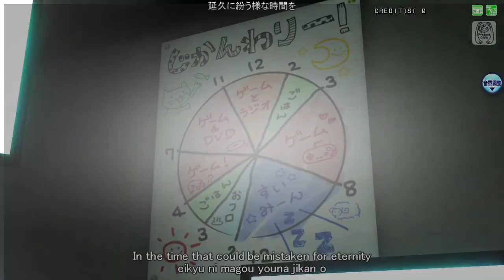Online Game Addicts Sprechchor ネトゲ廃人シュプレヒコール Hatsune Miku 初音ミク DIVA English Romaji, 2016 Hatsune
Hatsune Miku (Japanese: 初音ミク?), sometimes referred to as Miku Hatsune, is a humanoid persona voiced by a singing synthesizer application developed by Crypton Future Media. Hatsune Miku is portrayed as a 16-year-old girl with long turquoise twintails. She uses Yamaha Corporation's Vocaloid 2 and Vocaloid 3 singing synthesizing technologies. She also uses Crypton Future Media's Piapro Studio, a singing synthesizer VSTi Plugin. She was the second Vocaloid sold using the Vocaloid 2 engine, and the first Japanese Vocaloid to use the Japanese version of the Vocaloid 2 engine. Her voice is sampled from Japanese voice actress Saki Fujita. Hatsune Miku has performed at her concerts onstage as an animated projection.
The name of the character comes from merging the Japanese words for first (初 hatsu), sound (音 ne) and future (ミク miku), thus meaning "the first sound from the future," referring to her position as the first of Crypton's "Character Vocal Series."
 初音ミク?
Hatsune Miku
Hatsune Miku Concert 2016
Hatsune Miku Expo 2016
Hatsune Miku Seattle
Miku Hatsune Games
Hatsune Miku Dating Sim